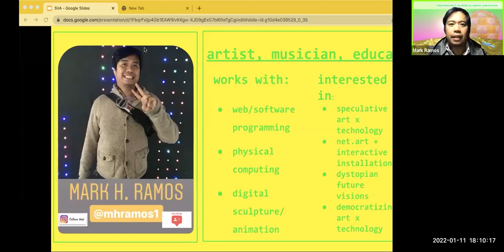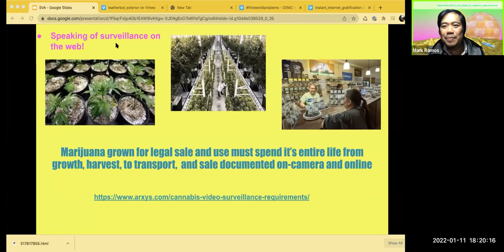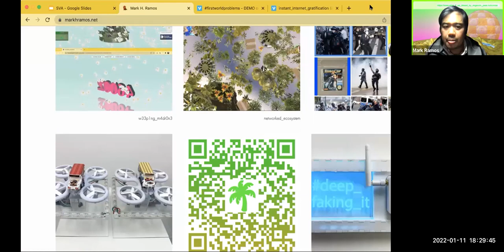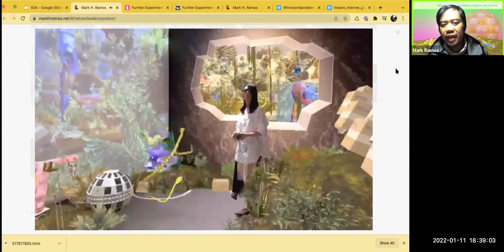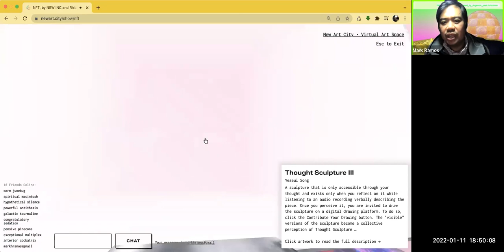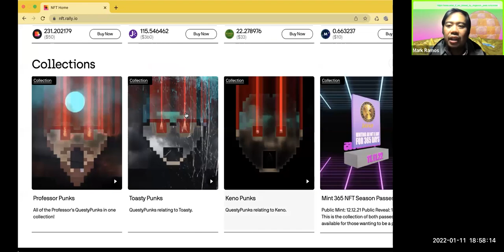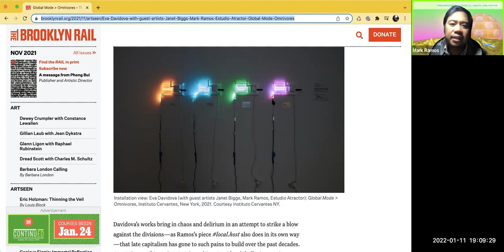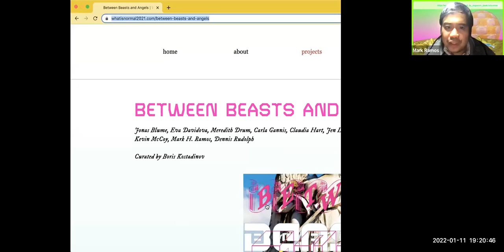Mark Ramos - New Media Artist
Mark Ramos is a Brooklyn-based new media artist. Mark makes fragile post-colonial technology using web/software programming, physical computing (using computers to sense and react to the physical world), and digital sculpture/fabrication to create interactive work that facilitates encounters with our own uncertain digital futures. Mark is deeply committed to the ethos of open source: the free sharing of information and data + creative uses of technology.

Mark has exhibited his work and lectured widely both online and AFK including as part of Rhizome's First Look: New Art Online with the New Museum of Contemporary Art in NYC, Yerba Buena Center for the Arts in San Francisco, the Times Museum in Beijing, the Sichuan Biennial, Arebyte Gallery in London, and at the Peter Weibel Institute for Digital Culture in Vienna.

He teaches Art after the Internet in the MFA Fine Arts Department at the School of Visual Arts, Form and Code at Pratt Institute, as well as Web Programming and Computer Principles in the Computer Science Department at NYU.

You can also find him playing drums for various bands in Brooklyn.